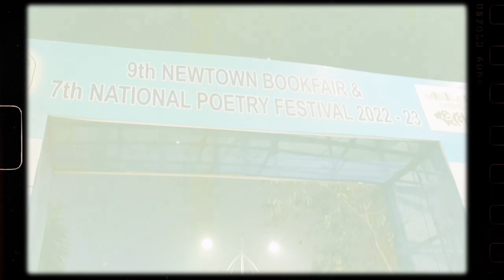New Town Mela,Kolkata